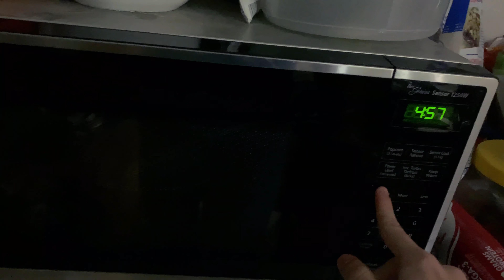S A N D W I C H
Had a random idea to just record me making this random sandwich, it came out alright.

Now, I was actually just trying out the 4K 60fps functionality of my phone as well as play with color correction. I hope you enjoy!! Damn... I'm hungry again.

~Memento Mori~
Though this video is not in remembrance, Unus Annus taught us all that we should make every second count. We don't have a whole lot of time in this life so we should spend it making memories. Since their goodbye, I have become inspired to make use of what undiscernible time I have.
Thank you Unus Annus (Mark, Ethan, Amy, and the rest of the team!).